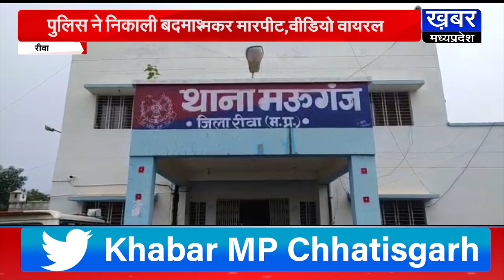Salman Lala स्टाइल में तमंचे के दम पर स्टूडेंट्स से जमकर मारपीट,Video Viral , पुलिस ने निकाली हेकड़ी